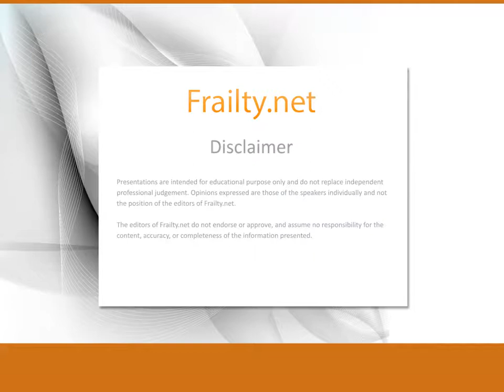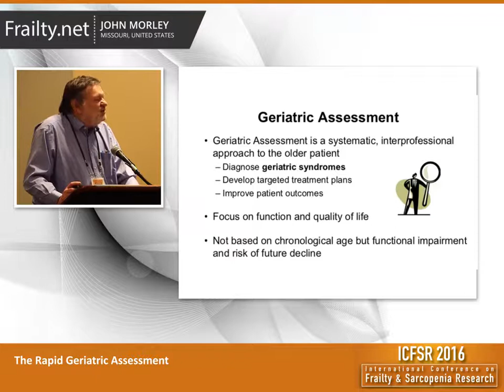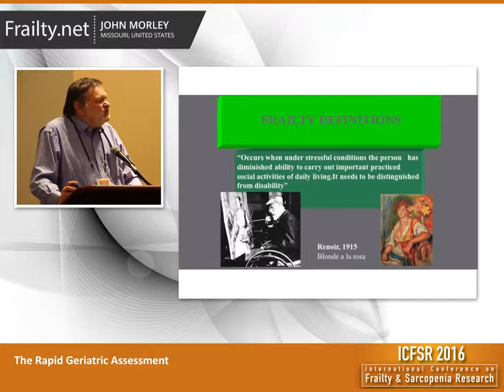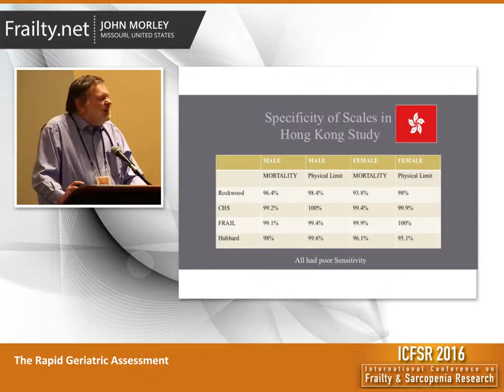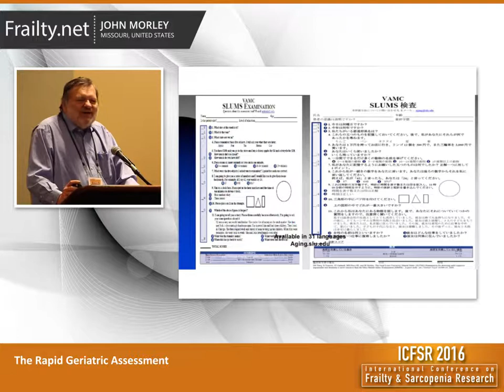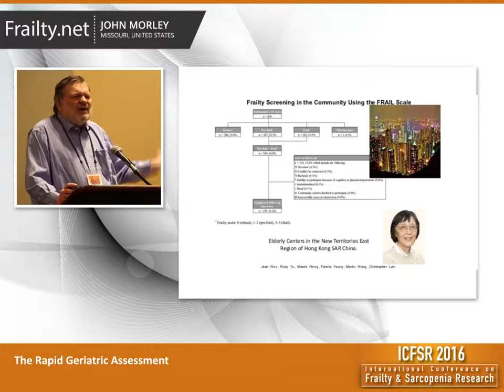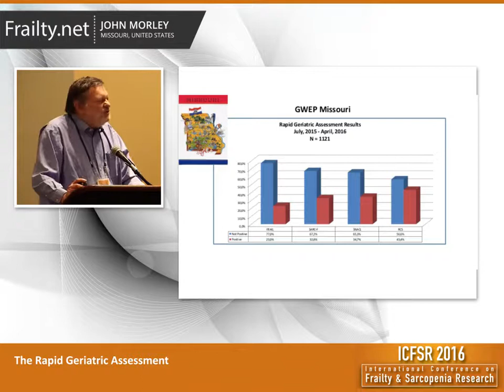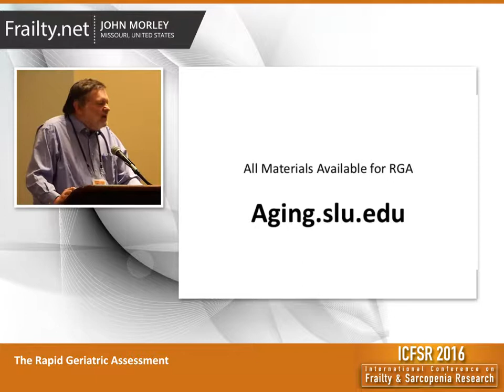ICFSR 2016 - Prof. John Morley: "The Rapid Geriatric Assessment"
Introducing the 8th video presentation from the International Conference on Frailty and Sarcopenia Research In Philadelphia, 2016. John Morley presenting : "The Rapid Geriatric Assessment"